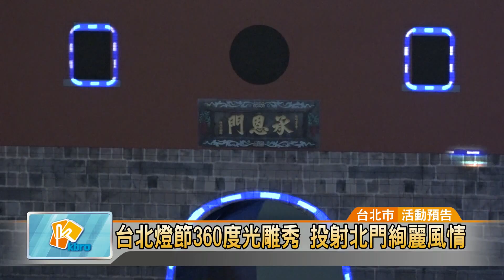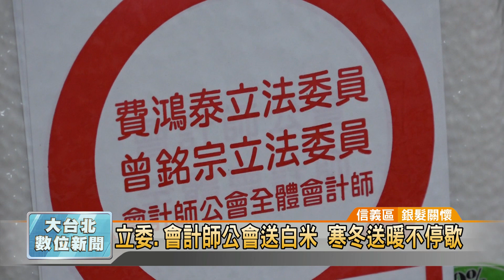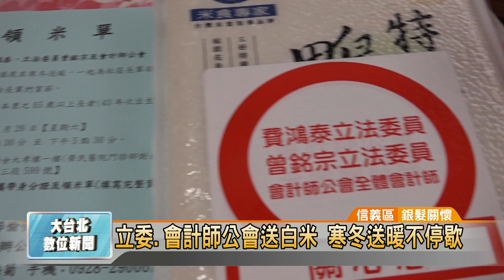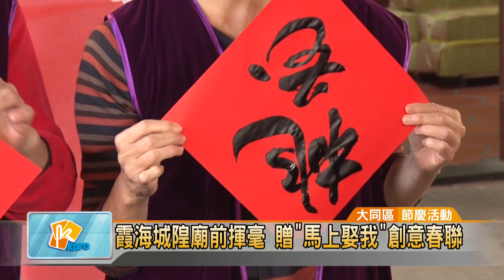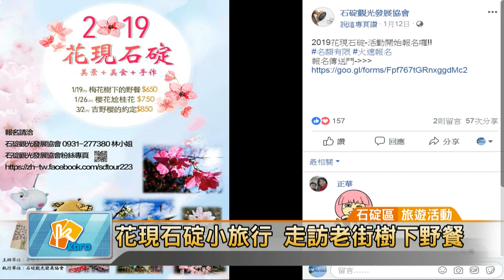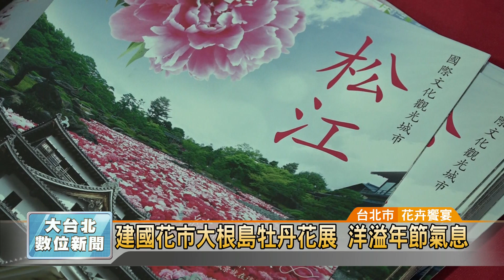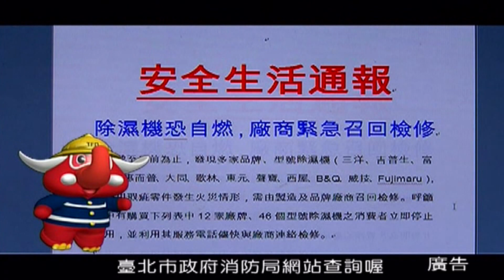20190129凱擘大台北數位新聞HD